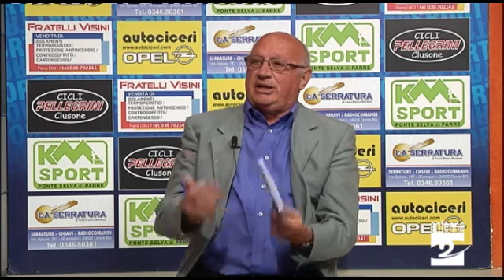Volley Polisportiva Oratorio Clusone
Ospiti in studio le ragazze della squadra di volley della Polisportiva Oratorio Clusone.